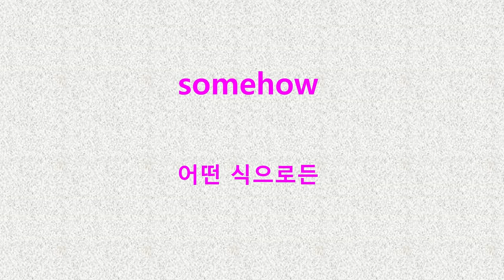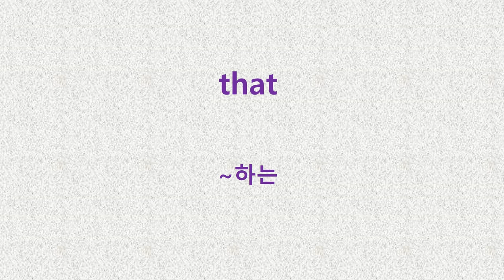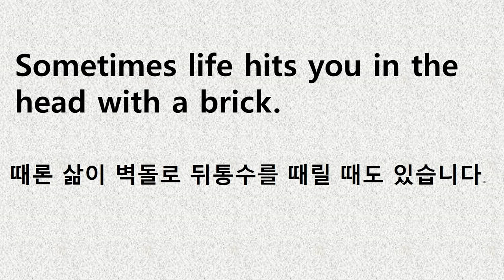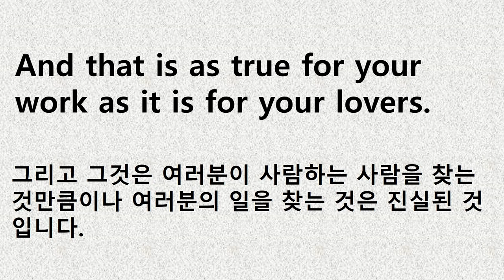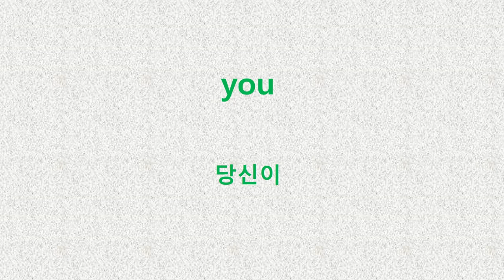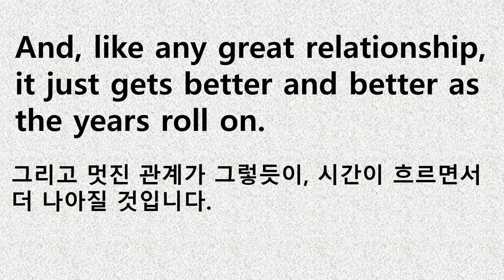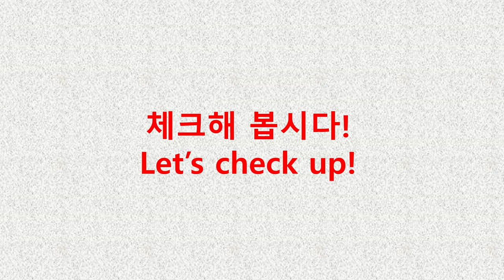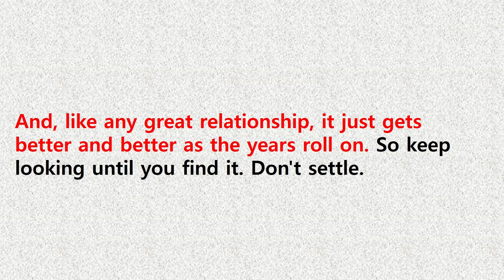스티브잡스 연설문 중급002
스티브잡스 졸업식 연설문
영어, 무의식이 공부한다 - 뇌자동완성 영회술법 중급002
뇌의 자동완성 기능을 이용한 무의식에 각인 시키는 흘려듣기.
영어듣기 쉬운 접근법